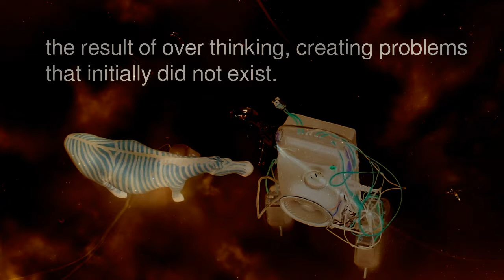Somebody Did Something Then The People Came #356